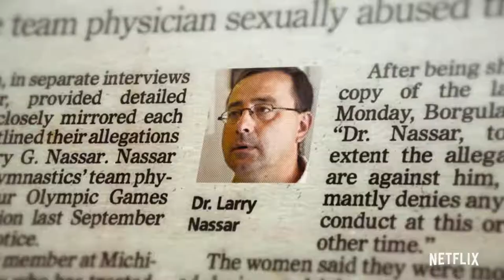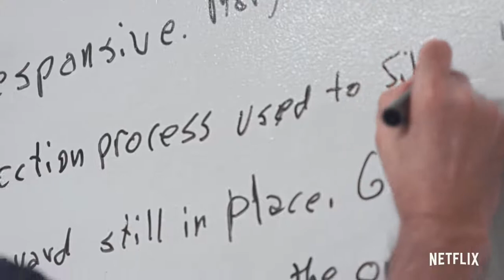Athlete A "Official Trailer"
An August 2016 article in the Indianapolis Star about USA Gymnastics protecting coaches accused of abuse leads to the explosive revelation that the USAG women’s team doctor, Larry Nassar, had been abusing athletes for over two decades. This film follows the IndyStar reporters as they reveal the extensive cover-up that allowed abuse to thrive within elite-level gymnastics for more than two decades, the attorney who is fighting the institutions that failed these athletes, and most importantly, the brave whistle-blowers who refuse to be silenced.